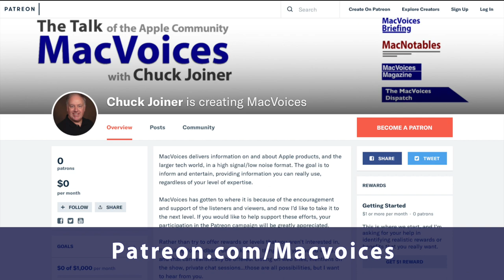MacVoices #21141: MacVoices Live - Subscription Revenue and the Apple Watch's Health Capabilities (2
Our MacVoices Live! discussion of Apple’s quarterly financial results continues as we look at the subscription revenue numbers, their implications, and how they are (or are not) calculated. We then start to examine how the Apple Watch’s health monitoring capabilities are being used, what it can and can’t do (at least right now), and where that fits in the strategy going forward. The panel of Jay Miller, Frank Petrie, Dave Ginsburg, Mike Schmitz, Jim Rea, and Mark Fuccio offer their thoughts and some personal experiences. (Part 2)

Show Notes:

Guests:

Jay Miller is a Developer Advocate and Podcaster based in San Diego, Ca. A multipotentialite, Jay enjoys finding unique ways to merge his fascination with productivity, automation, and development to create tools and content to serve the tech community.Hear him on his podcast, Conduit and Youtube.com/kjaymiller or checkout his web site at kjaymiller.com.

David Ginsburg is the host of the weekly podcast In Touch With iOS where he discusses all things iOS, iPhone, iPad, Apple TV, Apple Watch, and related technologies. He is an IT professional supporting Mac, iOS and Windows users. He is also President of the Suburban Chicago Apple Users Group. and find and follow him on Twitter @daveg65.

Mike Schmitz is an Apple fanboy, coffee snob, and productivity junkie who is intent on teaching people how to be more productive. His newest effort is He is the Executive Editor for The Sweet Setup, a site dedicated to reviewing and recommending the very best Mac and iOS apps, and is the creator of FaithBasedProductivity, where he teaches his personal approach to getting more done. Mike lives in Wisconsin with his wife and 4 crazy boys and is the author of Thou Shalt Hustle. He is also the co-host of the Bookworm podcast and (probably) spends too much time on Twitter. You can find all his projects on his personal web site, MikeSchmitz.me, including his new podcast with his wife Rachel at IntentionalFamily.fm. Follow him on Twitter as @_MikeSchmitz.

Mark Fuccio is actively involved in high tech startup companies, both as a principle at piqsure.com, or as a marketing advisor through his consulting practice Tactics Sells High Tech, Inc. Mark was a proud investor in Microsoft from the mid-1990's selling in mid 2000, and hopes one day that MSFT will be again an attractive investment. You can contact Mark through Twitter on LinkedIn.